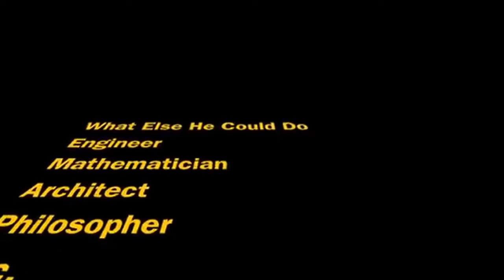5 Prediction That Becomes True In Urdu - Hindi | 5 Peshangoiyan Jo Sach Hogyin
5 Prediction That Becomes True In Urdu - Hindi | 5 Peshangoiyan Jo Sach Hogyin

All material is copyrighted by the respected publishers Urdu Bucket
It is published on the internet only for the sake of Interesting Information and promoting Urdu throughout the world. A complete detail of respected publishers can be given on request.

Urdu Bucket is not responsible for any content linked to or referred to from these pages. All videos, live TV’s blogs or video links point to content hosted on third party websites or members. We are using third party links for live TV’s and our Featured Video’s. Users who upload these videos or blogs agree not to upload illegal content when creating their user accounts.

Urdu Bucket  does not accept responsibility for content hosted on third party websites or by the members. The views expressed in articles, News, Reports, videos, and blogs are those of the authors and users of site.

Urdu Bucket and the staff bear no responsibility of their consequences.

●▬▬▬▬▬▬ஜ۩۞۩ஜ▬▬▬▬▬▬●
●▬▬▬▬▬▬ஜ۩۞۩ஜ▬▬▬▬▬▬●UgNPQ